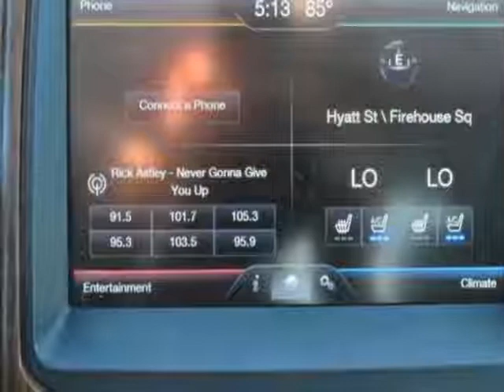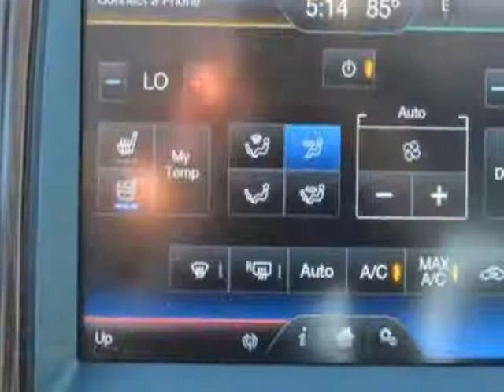2013 Ford F-150 Lariat Truck - Linden, NJ